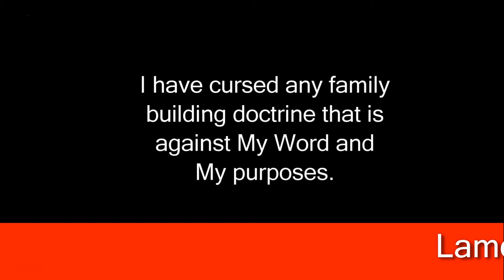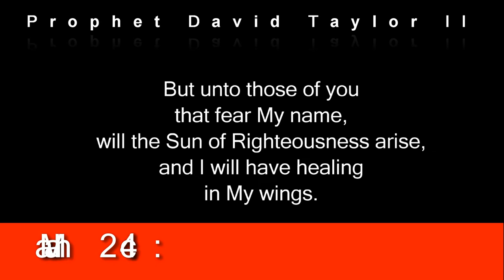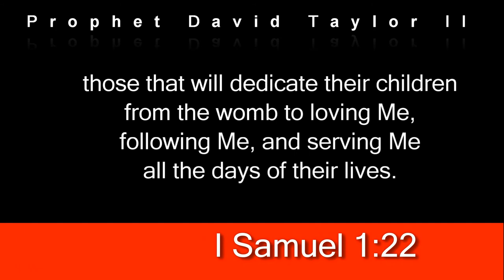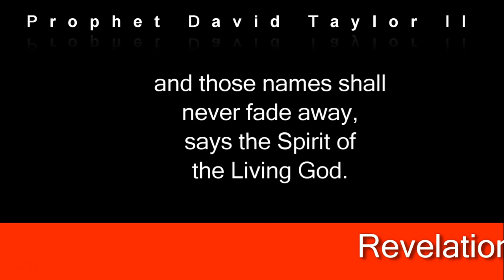New Year Prophecy 2021 | 1.1.21 | Prophetic Locator Word